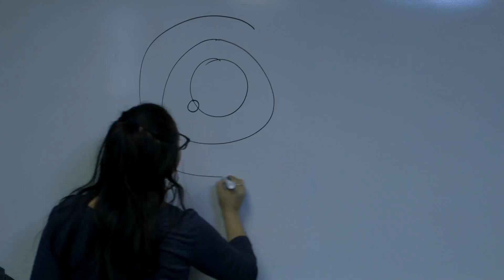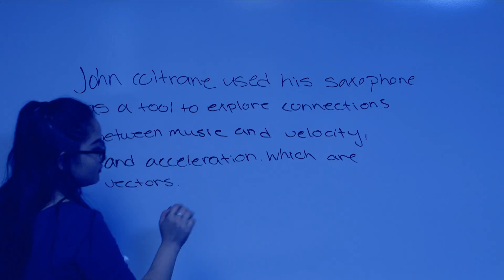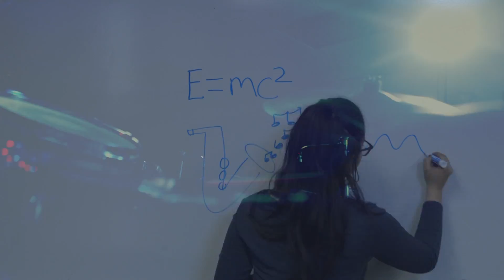Coltrane + The Theory of Relativity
Albert Einstein once said that physics was his music. Inspired by Einstein, John Coltrane put physics and geometry at the core of his music. Jackeline Mendez explains how.